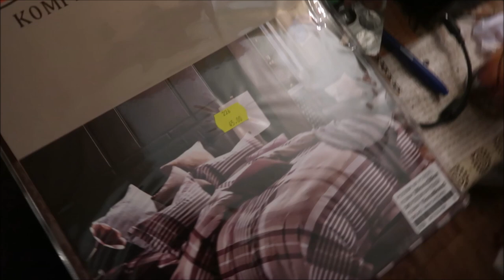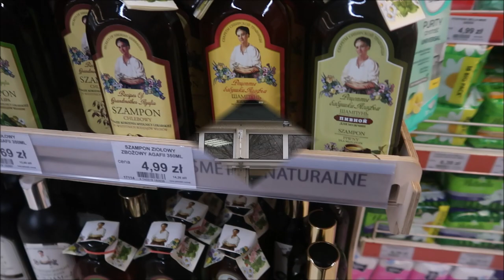Vlogmas 28 i 29 Fachowo